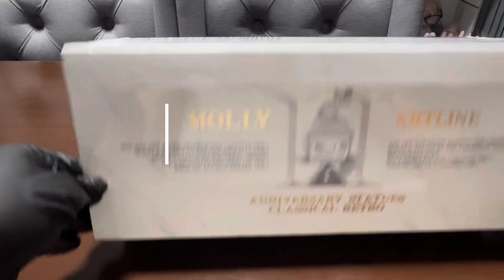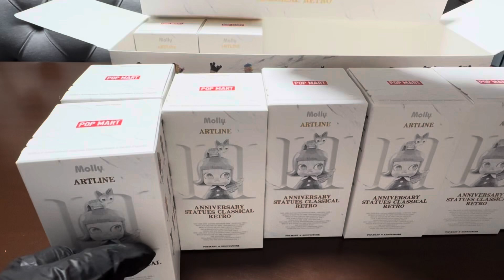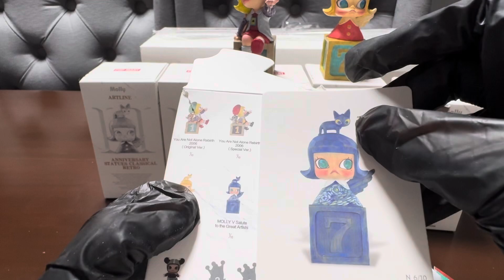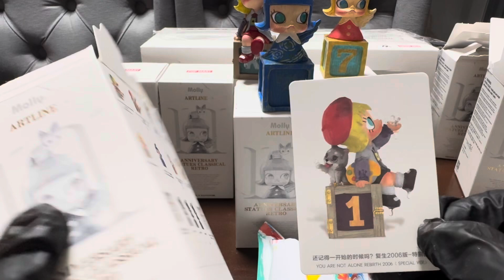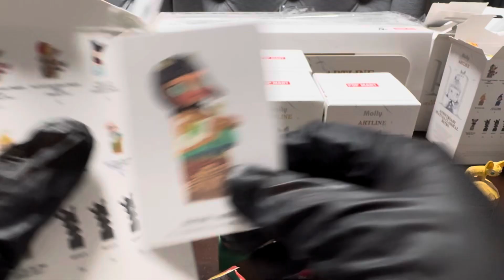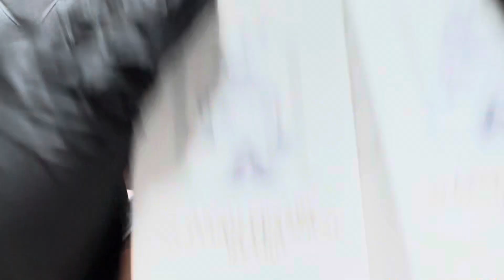POP MART | MOLLY ARTLINE BLIND BOX